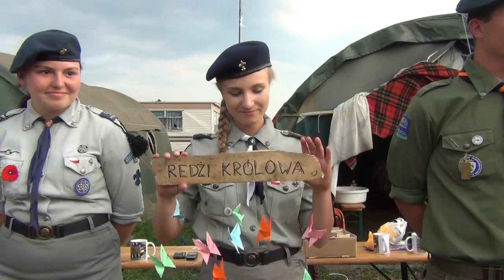Obóz Harcerski Hufca ZHP Mielec 2014. 26 lipca, apel końcowy.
Obóz Harcerski Hufca ZHP Mielec
w Karwieńskich Błotach
12 – 26 lipca 2014r.
26 lipca, apel końcowy, podsumowanie i podziękowania dla kadry.